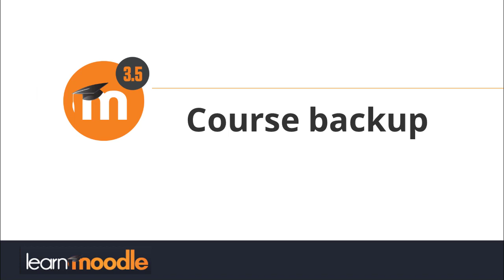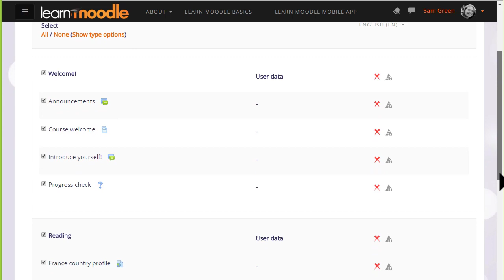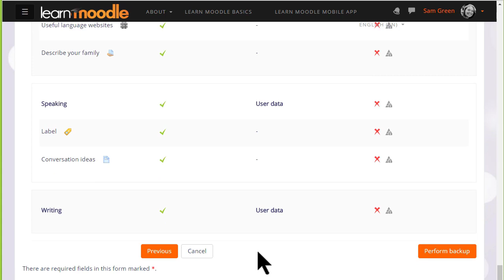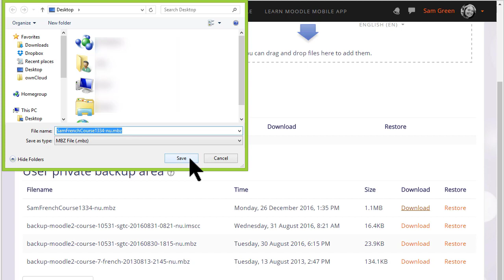Course backup in Moodle 3.5